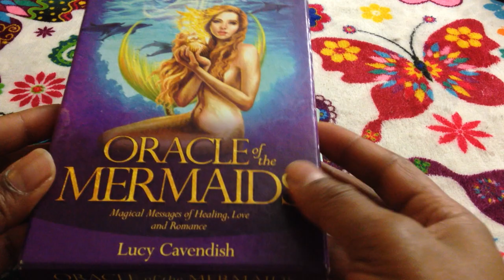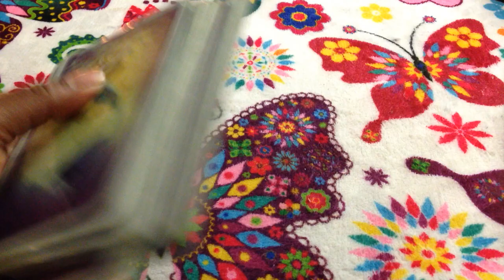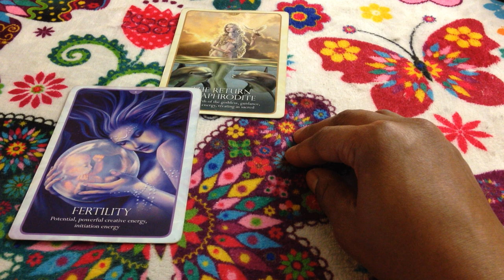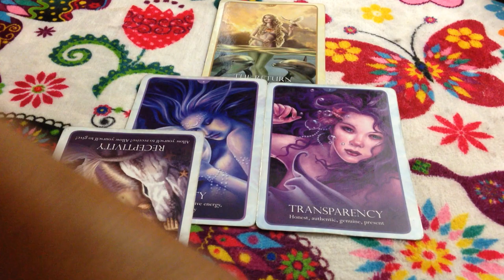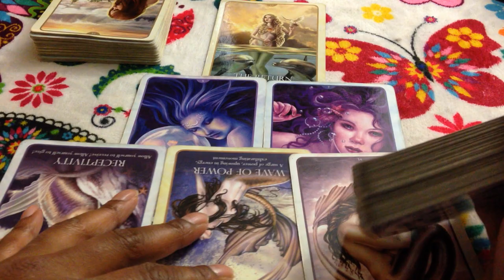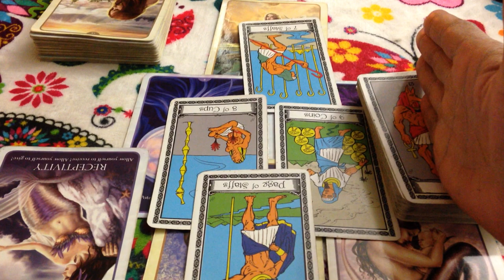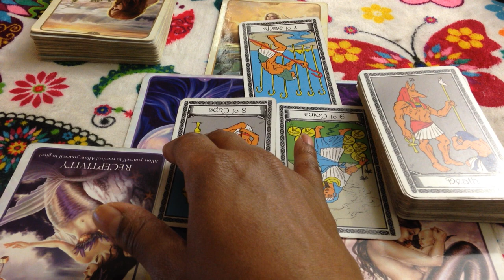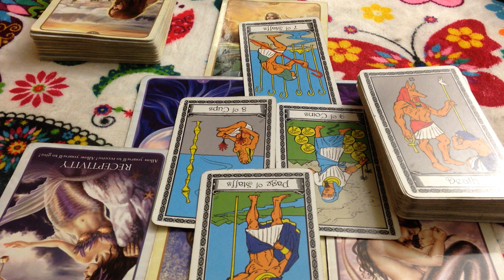🦋 (TIMELESS)) Leo Love reading third party pregnanices TAROT TAROT